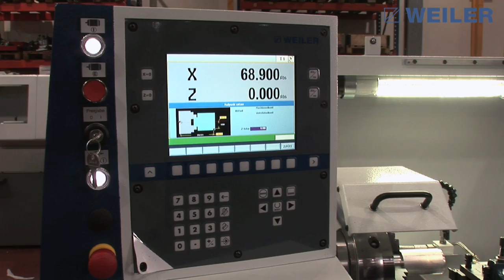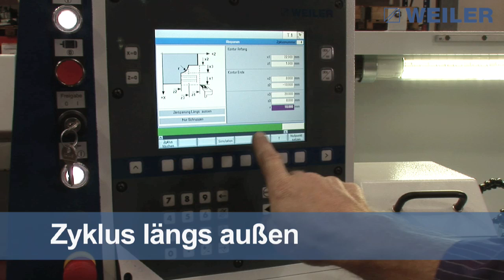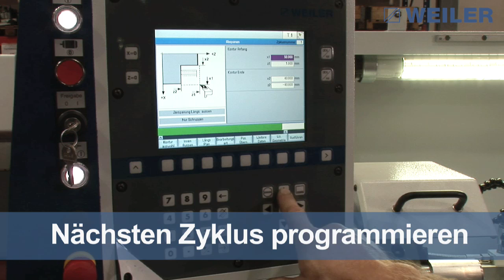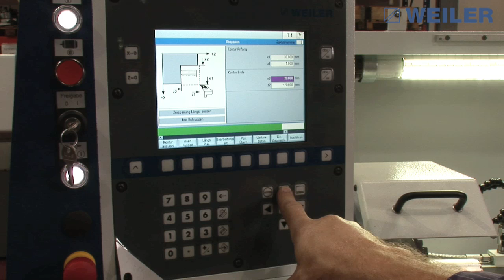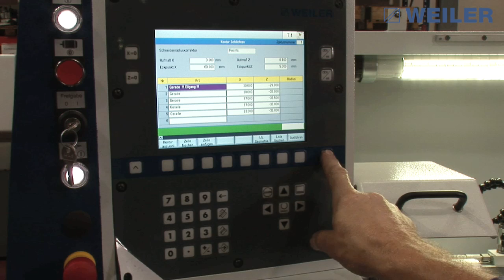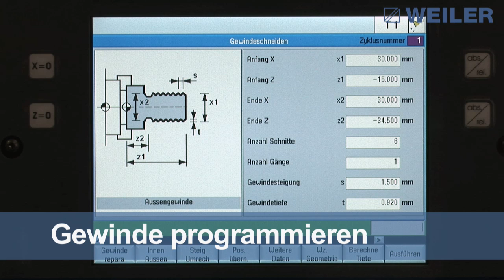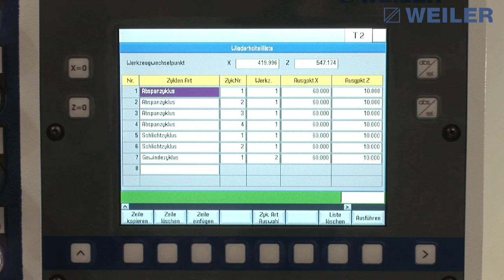C30 Zyklenprogrammierung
Zyklenprogrammierung auf einer C30